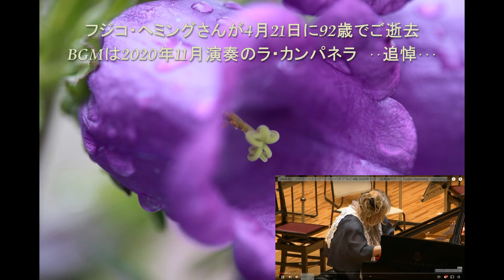La Campanella（ふじ子・ヘミング）ZZ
La Campanella（ふじ子・ヘミング）